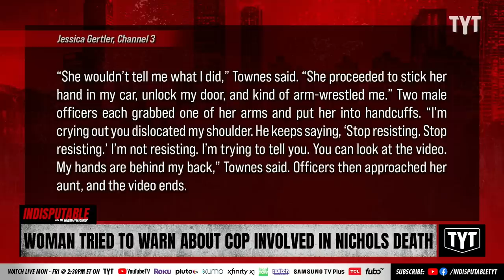Woman Warned Department About Tyre Nichols' Cop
Kadejah Townes said she had her shoulder injured by a cop she later learned was Demetrius Haley, one of the Memphis police officers involved in the death of Tyre Nichols. Dr. Rashad Richey and Rickey Smiley discuss on Indisputable.

"MEMPHIS, Tenn. (WREG) — A woman says she tried to warn the Memphis Police Department about an officer now charged in the death of Tyre Nichols.

Kadejah Townes said she was at the Walgreens on Knight Arnold on February 21, 2021, when Memphis police got a false shooting call."

230213__ID08Woman